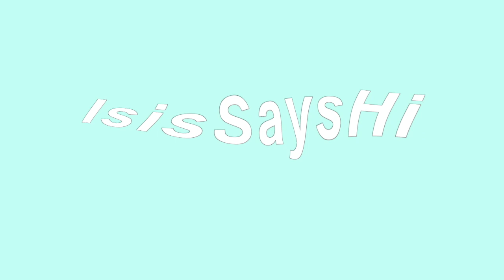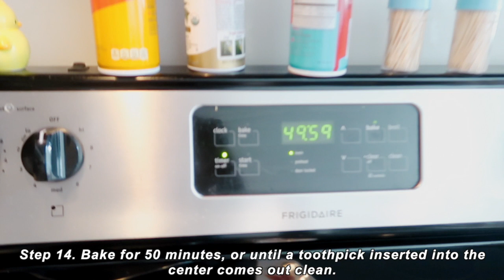Making Banana Bread: A Musical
This video is about Baking Banana Bread tbh.

Quarantine has led me to doing the one thing I hate: Baking. Enjoy a 3 hour video editing session that's literally only 1 minute and 30 seconds :)